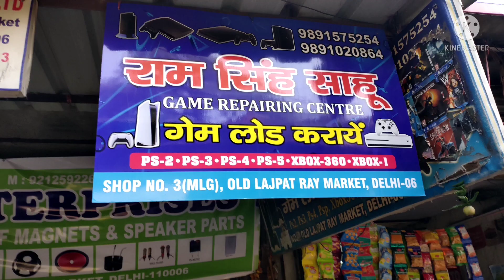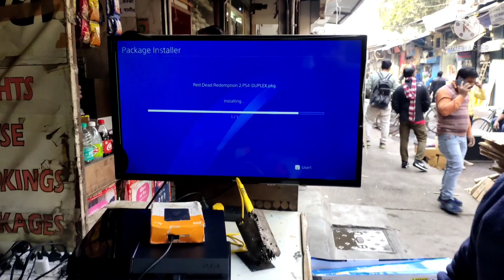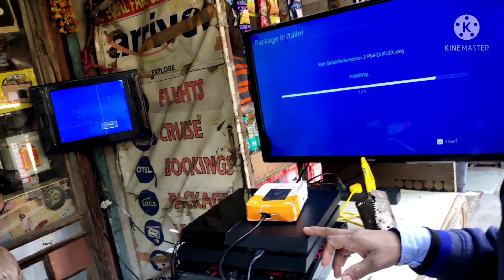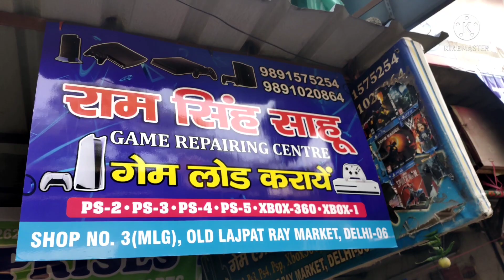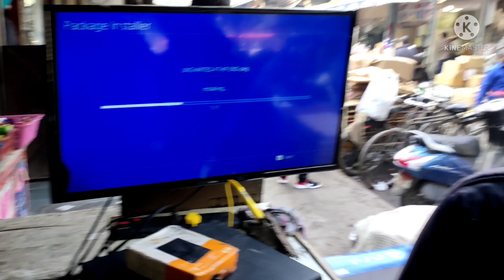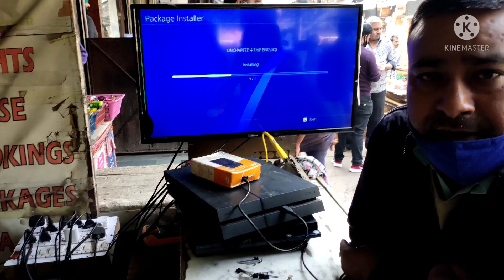PS4 9.00V jailbreak price only 300rs and per game price is 50rs.shop no.3. cheap playstation market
PS4 jailbreak 9.00V only 300rs and per game load price is 50।                                         shop name- playstation 2                                Shop no.3
mobile and whatspp-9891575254 ramsingh sahu
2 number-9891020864